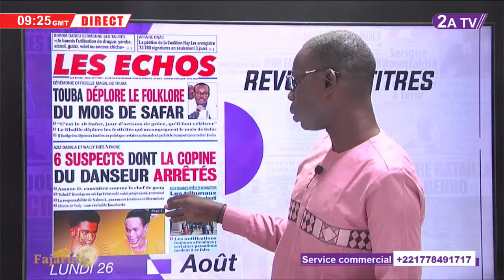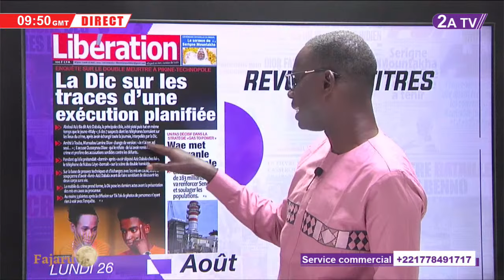Revue des Titres du Lundi 26 Aout 2024